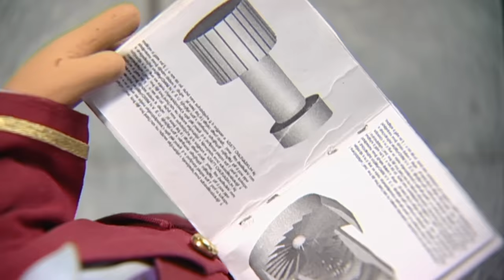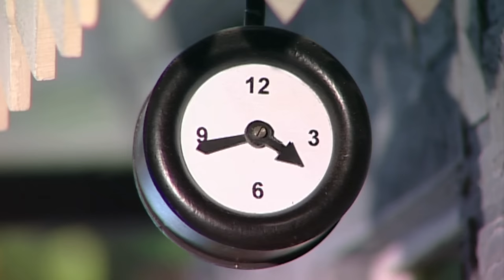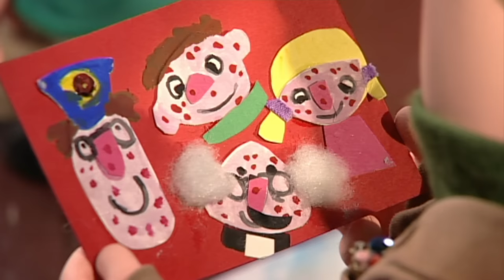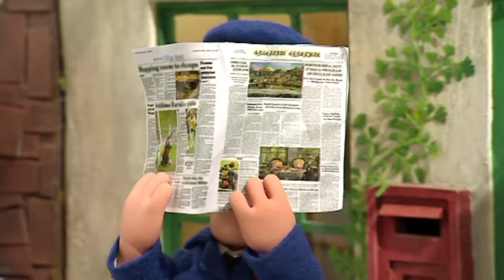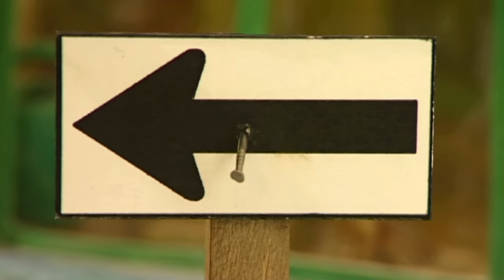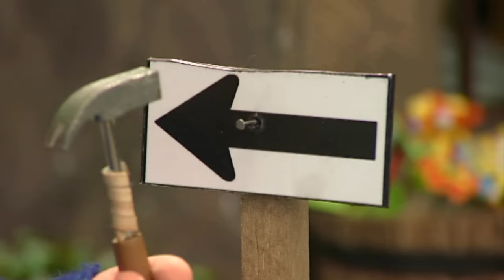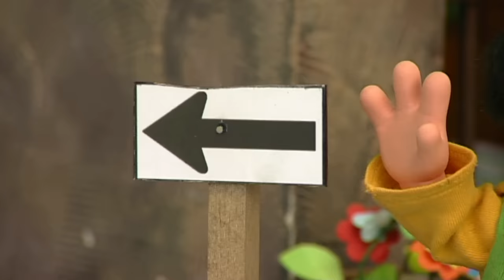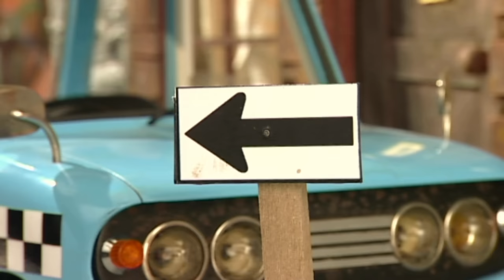Pat Puts On A Show 🎤 | Postman Pat | 1 Hour of Full Episodes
Who is the best singer in Greendale? Pat helps Greendale to form their very own band. Everyone wants to get involved, but who will get chosen?